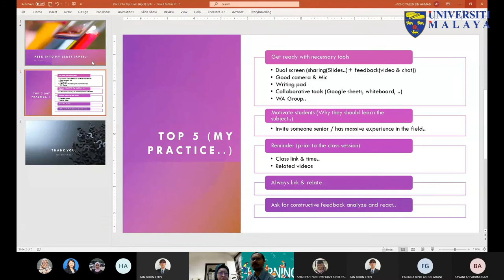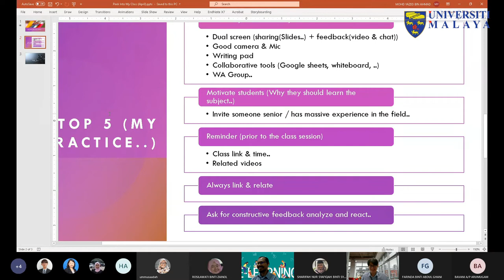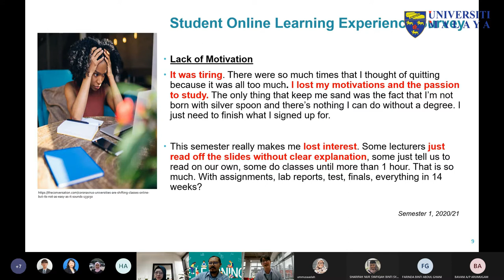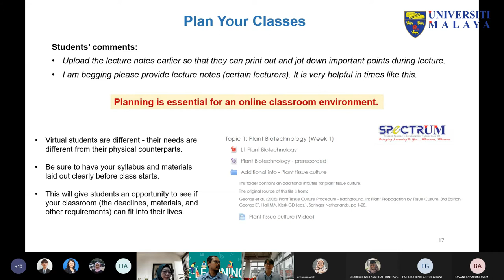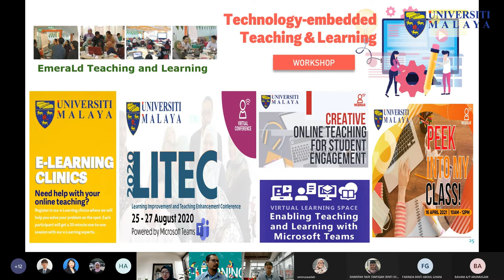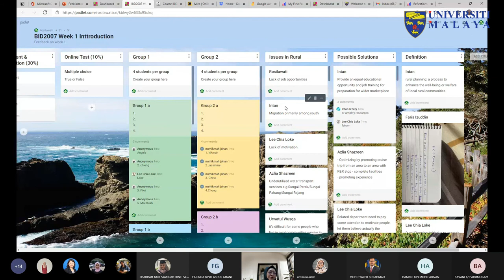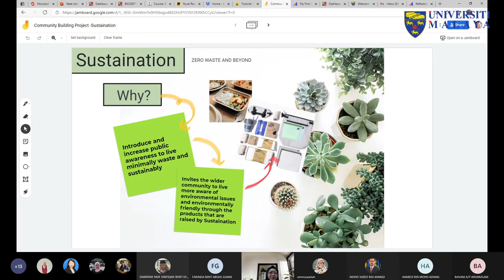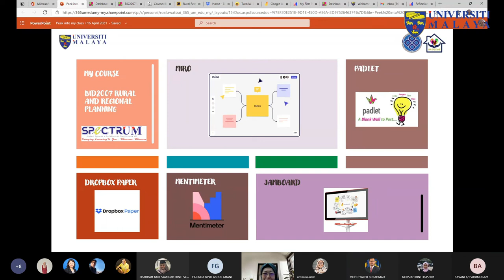UMTeachOnline2021 - Peek into MY CLASS April 2021 edition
Peek into MY CLASS April 2021 edition

i) Dr. Mohd Yazed Ahmad (Senior Lecturer, Department Biomedical Engineering, Faculty of Engineering UM & Head of Unit (e-Learning) ADeC UM)
ii) Dr. Tan Boon Chin (Senior Lecturer, Centre for Research in Biotechnology for Agriculture (CEBAR) UM)
iii) AP Gs. Dr. Rosilawati Zainol (Associate Professor, Department of Urban & Regional Planning, Faculty of Built Environment UM & Director, Centre for Civilizational Dialogue UM)

Terima Kasih.

TQ.